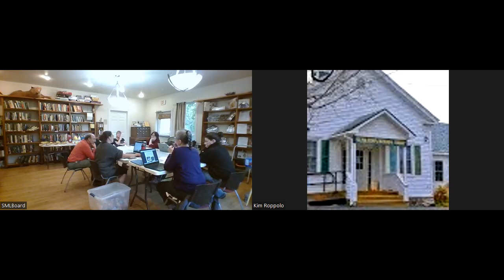June 2023 Stephentown Memorial Library Board of Trustees Meeting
June 2023 Meeting of the SML Board of Trustees